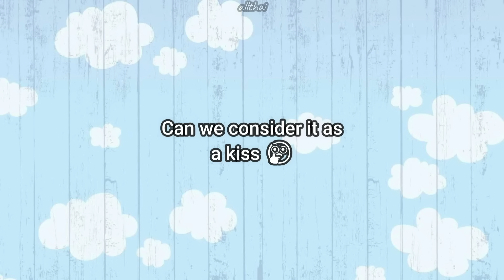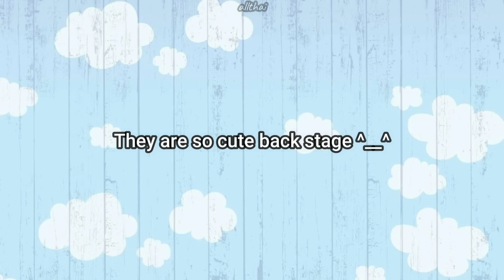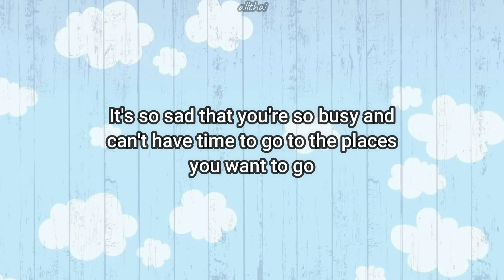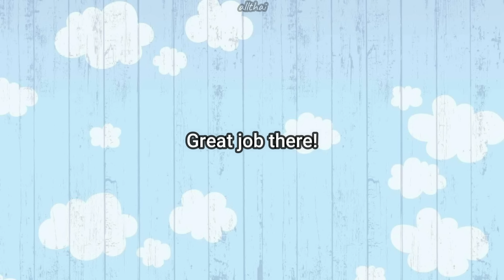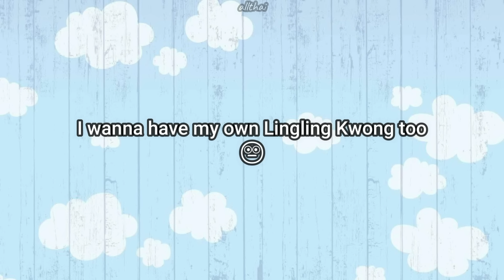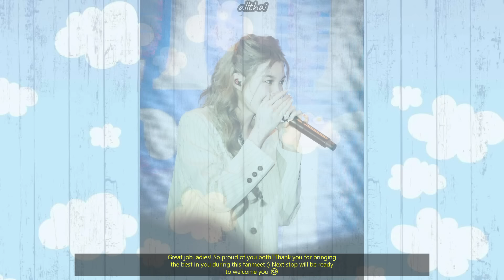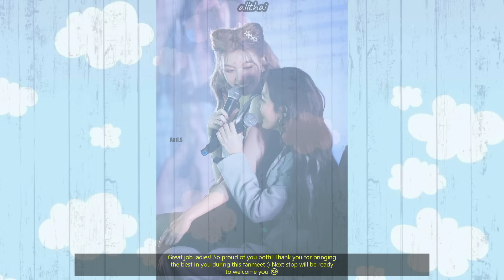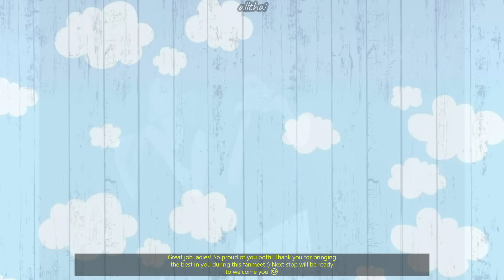[LingOrm] THINGS YOU DIDN'T NOTICED During their 1st FanMeeting in HongKong